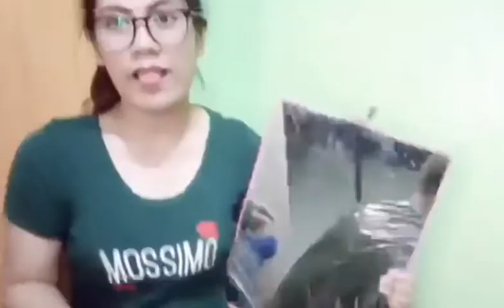QUARANTINE HAIRCUT 💇‍♂️ KAY PAPA DOMZ FAIL OR SUCCESS